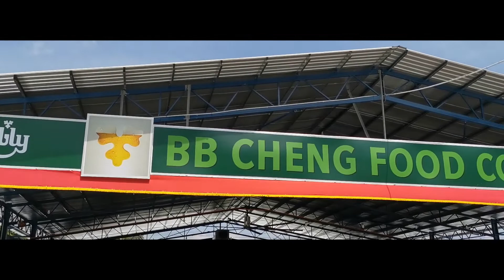BB Cheng Food Court Project Reference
Thank you 𝐁𝐁 𝐂𝐡𝐞𝐧𝐠 𝐅𝐨𝐨𝐝𝐜𝐨𝐮𝐫𝐭 for supporting 𝐒𝐔𝐍-𝐅𝐎𝐈𝐋!
We are really grateful for this opportunity to work with our client and showcase our expertise in radiant barrier with our Premium Series Aluminium Foil. SUN-FOIL's Premium Series are the perfect heat insulation and sound dampener for your roof!

shorturl.at/qBQT6